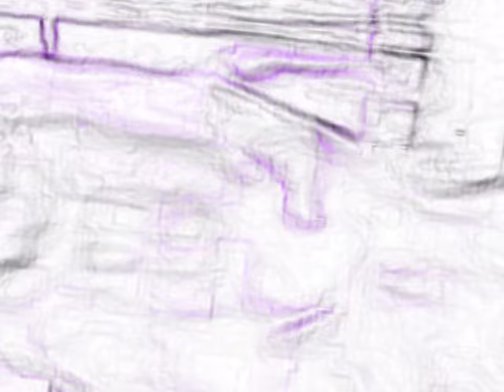Aquarium - a visual ambient music for fish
Ho creato questo brano riprendendo dei pesci dentro un acquario - da qui il titolo del brano - e poi ho aggiunto una atmosfera di musica ambientale molto soffice, quasi rilassante... buona visione \ ascolto!